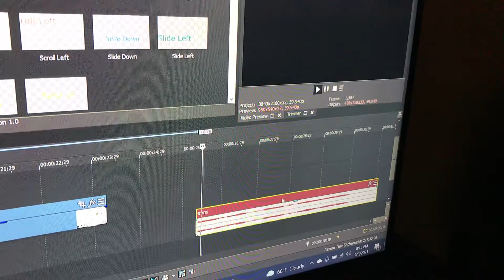vegas_has_a_stroke.mp4